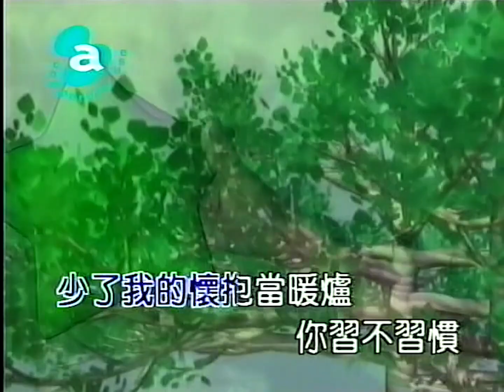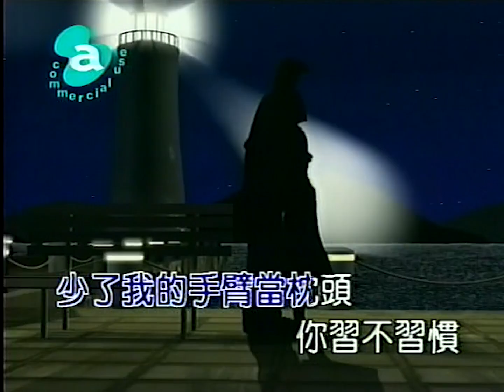孤单北半球 - 欧得洋【官方MV】